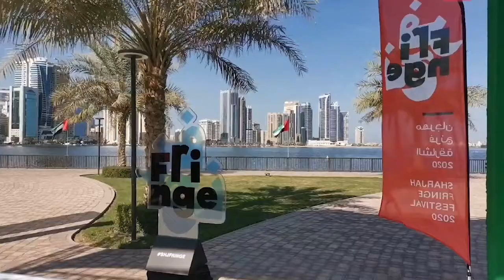"شروق" يطلق مهرجان فرنج الشارقة في 16 يناير 2020